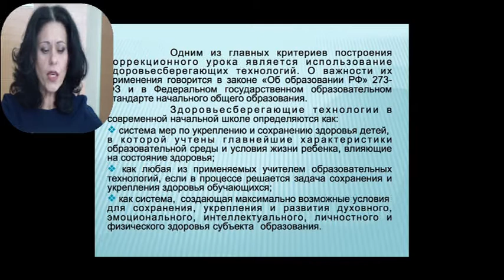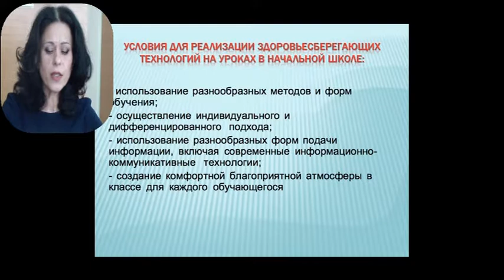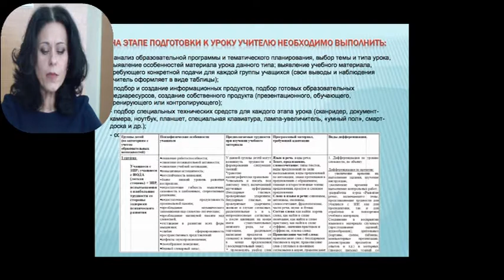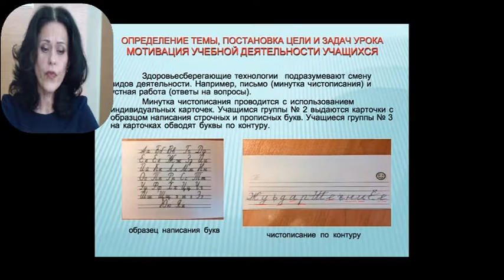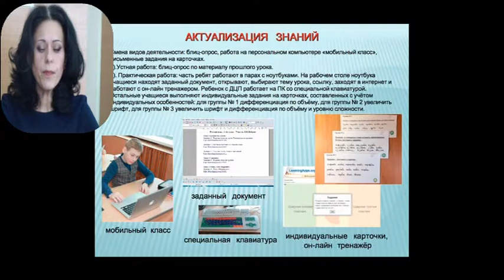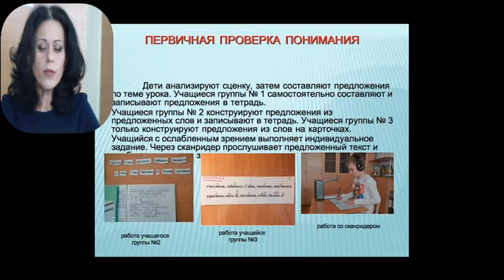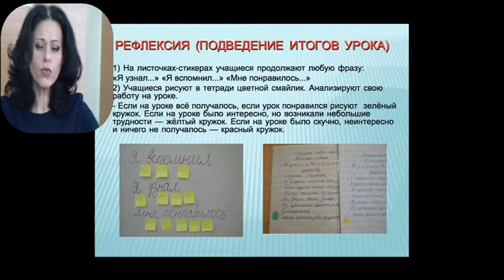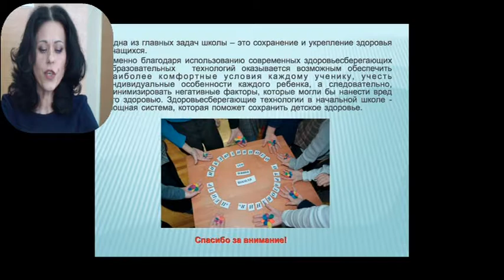Видео инструкция Боброва Елена Валерьевна